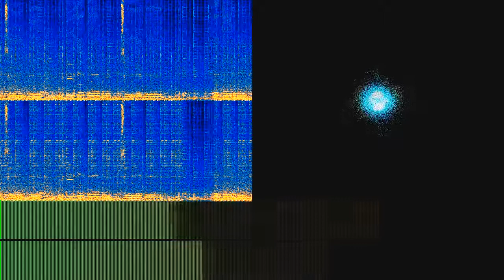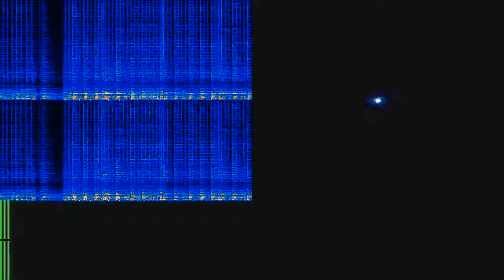no se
“no se” by los discos de manu